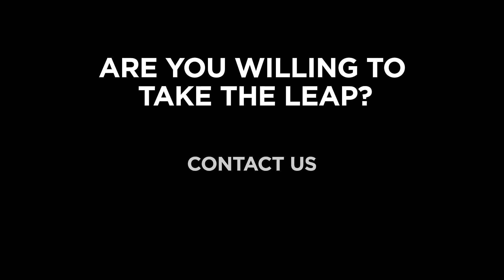Selectiva Moda and Jornal T visit ROQ!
This week, we received the Selectiva Moda Association (ASM), its Director, Manuel Serrão, and T Jornal for a tour around our facilities and a showcase of our innovations at the ROQ Tech Center.

These innovations, such as our Digital Powerhouse ROQ Now, our Hybrid that brings the best of both the screen printing and digital worlds together and our updated dryer ROQ Sahara are ready to perform under the demanding production rhythm that the fashion industry is known for.

This partnership brings us closer to the fashion world and gives us a platform to showcase just how much our machines can help add value to this booming industry.